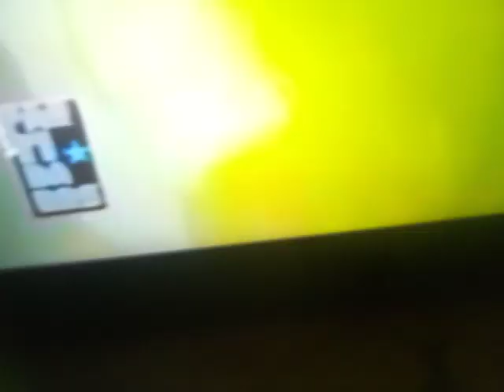1995 Luis islas tapa mano a mano a Ortega y se enoja con sus compañeros!!!